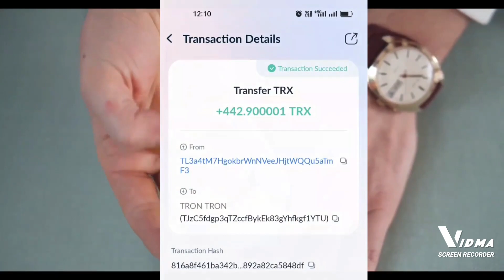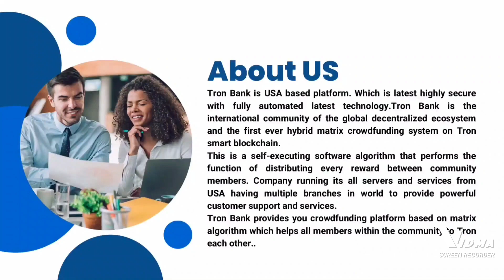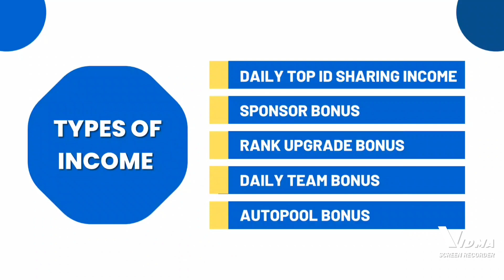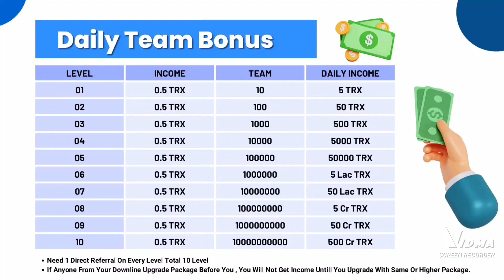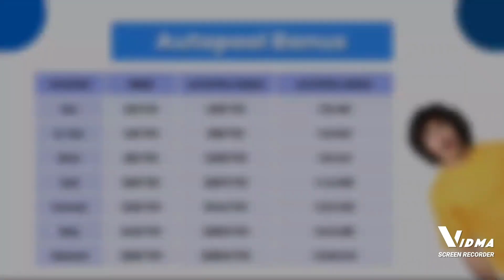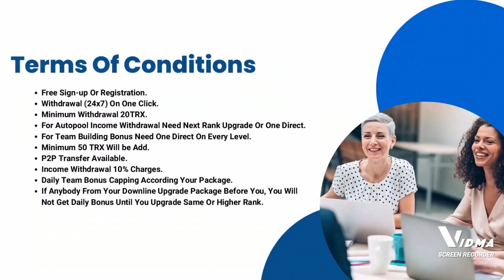1200 को 1 करोड़ में बदलने का सुनहरा मौकाgolden chance to convert 1200 to 1 crore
*TRON BANK *🔜

*दोस्तो आ गया है 2023 का सबसे धमाकेदार जबरदस्त और भरोसेमंद प्लान है दोस्तो यकीन मानना ये हमारे लिए एक LIFE CHANGING OPPORTUNITY  है* दोस्तों सबसे बड़ी खास बात है यह प्लान सभी प्लानो से यूनिक होगा और  एक अच्छी इनकम देने वाला Long Term प्लान होगा तो दोस्तों देर किस बात की आप इस मैसेज को पूरा पढ़ें और जल्दी इस प्लान को ज्वाइन करें

*दोस्तो TRON BANK के साथ हमे ये जबरदस्त मौका मिल रहा है जो कि एक US बेस डिसेन्टरलाइज प्रोग्राम है जो कि पूरी तरह से Transparent System है।*

*JOINING PACKAGE*
*दोस्तो TRON BANK का जॉइनिंग Ammount मात्र 200 TRX अगर INR में करीब 1200 ₹ से कर सकते हो*
*जैसे ही आप सिस्टम में जॉइन होते हो सिस्टम आपको Star रेंक प्रोवाइड करवाता है*

*TRON BANK आपको 5 प्रकार की जबरदस्त इंकम प्राप्त करने का बेहतरीन मौका देती है*

2. RANK UPGRADE BONUS
3. DAILY TEAM BONUS
4. AUTOPOOL BONUS
5. Daily Top ID Sharing Income

TRON BANK में जब भी आप आपके स्पॉन्सर से डायरेक्ट जॉइनिंग करवाते हो तो आपको उसके जॉइनिंग पैकेज का 20% यानिकि 40 TRX की एक जबरदस्त इंकम के हकदार हो आते हो सबसे खास बात ये है कि आपकी जितनी केपेसिटी है उतने आप डायरेक्ट स्पॉन्सर कर सकते हो और जबरदस्त इंकम ले सकते हो*

*2::-- RANK UPGRADE BONUS
जब भी आपका Direct Upgrade करेगा तो उसके पैकेज का आपको 20% मिलेगा

*3::-- DAILY TEAM BONUS

रोज आपको आपकी टीम से 0.5 Tron मिलेगा  वह भी आपको 10 लेवल की टीम से

1.  Level 0.5 TRX 10 Person = 5
2.   Level 0.5 TRX 100 Person = 50
3.  Level 0.5 TRX 1000 Person = 500
4.  Level 0.5 TRX 10000 Person = 5000
5.  Level 0.5 TRX 1 Lakh Person = 50 K
6.    Level 0.5 TRX 10 Lakh Person = 5 Lakh
7.   Level 0.5 TRX 1 Cr. Person = 50 Lakh
8.    Level 0.5 TRX 10 Cr.  Person = 5 Cr.
9.     Level 0.5 TRX 100 Cr Person = 50 Cr.
10.  Level 0.5 TRX 1000 Person = 500 Cr.

*4::--AUTOPOOL BONUS
Package (Rank) Total Autopool income
1. Star  (200 TRX)  4092 TRX
2. Sr. Star  (400 TRX)  8188 TRX
3. Silver  (800 TRX) 12288. TRX
4. Gold   (1600 TRX) 28672. TRX
5. Emerald.  (3200 TRX)  61440 TRX
6. Ruby  (6400 TRX) 126976 TRX
7. Diamond   (12800 TRX) 258048 TRX

5. Daily Top ID Sharing Income
You will get daily Top id in totality Non Working.

*दोस्तो अगर INR में बात की जाए TRON BANK AUTOPOOL से करोड़ों कमा सकते हैं